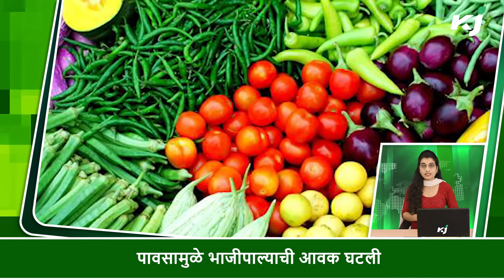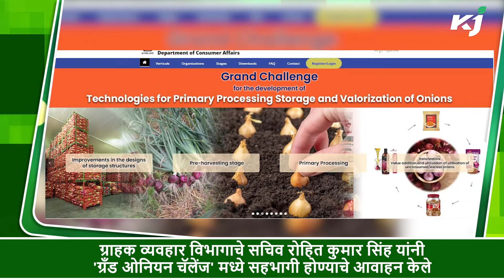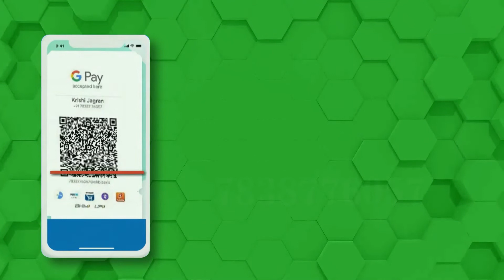'कांद्याला भाव द्या नाहीतर,बाजार समित्यांमध्ये कांद्याचा पुरवठाच बंद करू'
कांद्याला मिळणाऱ्या कवडीमोल दरामुळे शेतकरी आता आक्रमक झाले आहेत. सरकारकडे दरवाढीसाठी वारंवार मागणी करूनही दिवसेंदिवस दरात घसरण चालूच आहे. त्यामुळे कांद्याला किमान पंचवीस रुपये किलो दर मिळावा अन्यथा 16 ऑगस्टपासून राज्यातील बाजार समित्यांमध्ये कांद्याचा पुरवठाच बंद करू असा इशारा कांदा उत्पादक संघटनेने सरकारला दिला आहे.

Farmers have now become aggressive because of the bargain price they get for onions. Despite repeated demands from the government for price hike, the price continues to fall day by day. Therefore, the Onion Producers Association has warned the government that the price of onion should be at least 25 rupees per kg or else they will stop the supply of onions to the market committees of the state from August 16.